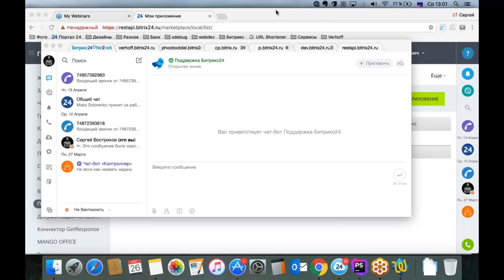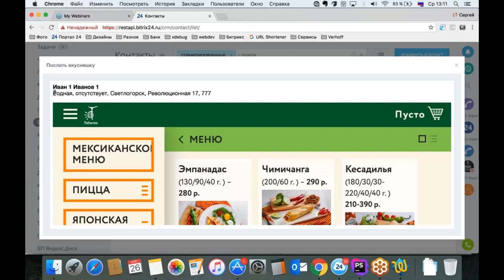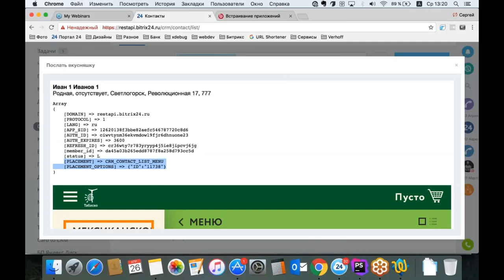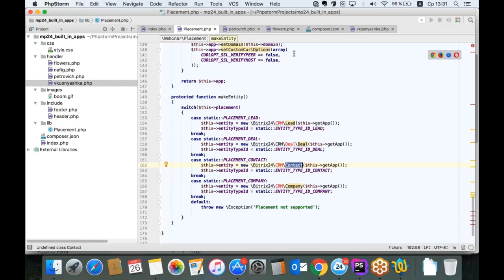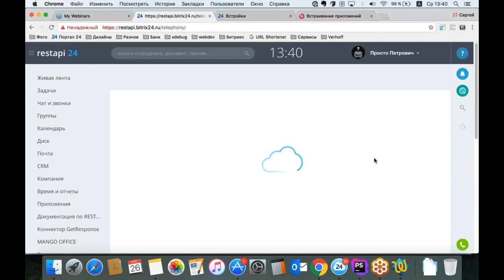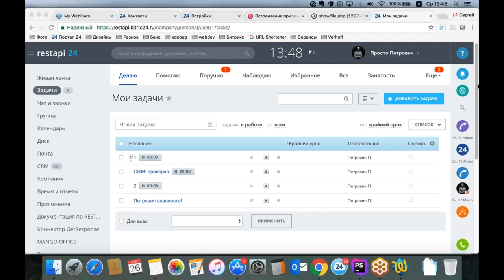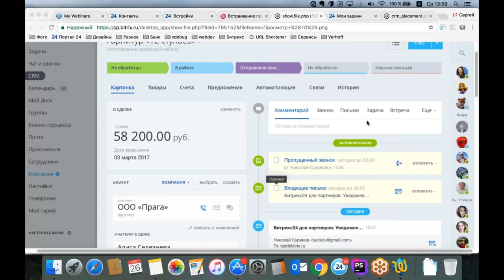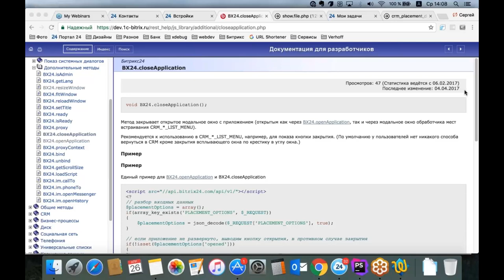Встраиваемые виджеты — новый тип приложений в облачном «Битрикс24»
Максим Сидоренко — ключевой разработчик REST «Битрикс24», и Сергей Востриков — руководитель направления Маркетплейс в компании «1С-Битрикс», рассказали и показали, как вы сможете делать встраиваемые в Битрикс24 виджеты.